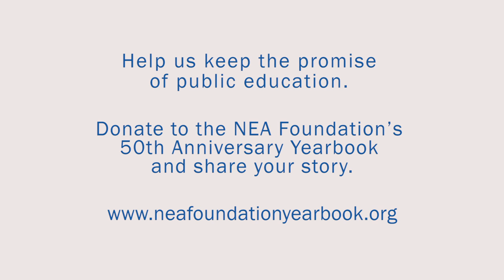Kristin Ohnstad - Keeping the Promise of Public Education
Kristin is firm in her belief that diversity is our strength. She shares why allowing students to see and experience differences in others early will help them to become better citizens of society.